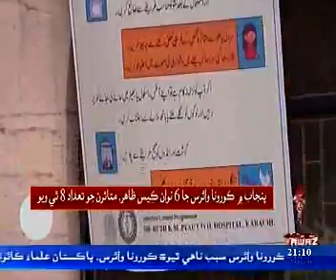پنجاب ۽ سنڌ ۾ ڪورونا وائرس جا وڏيڪ 28 ڪيس ظاھر